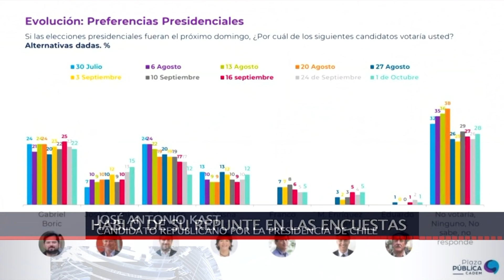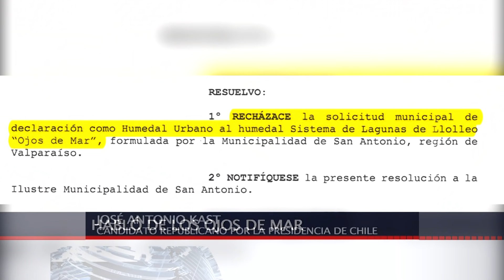07 OCT 2021 Candidato Kast visitó Casablanca y habló de los Ojos de Mar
En carrera por la presidencia de Chile, el candidato republicano José Antonio Kast, visitó la región de Valparaíso. Específicamente la comuna de Casablanca. En la ocasión se refirió a su repunte en las encuestas y la negativa del ministerio del Medio Ambiente de declarar Humedal Urbano a los Ojos de Mar en San Antonio.